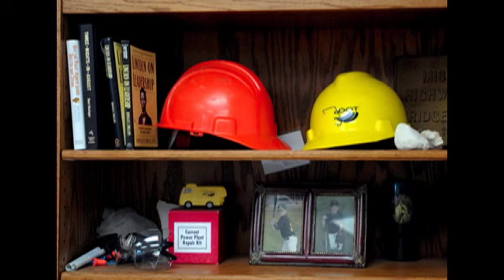Scott Meyer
Meyer talks about his transition to Cape Girardeau City Manager from Facilities Director at Southeast.